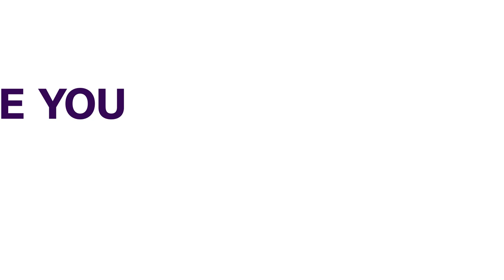Adamawa: N.E.D.C. Trains 150 Youths In Waste Recycling | NEWS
The Northeast Development Commission has commenced waste management training for 150 youths in Adamawa State to minimise the negative effect of environmental polution in the state.